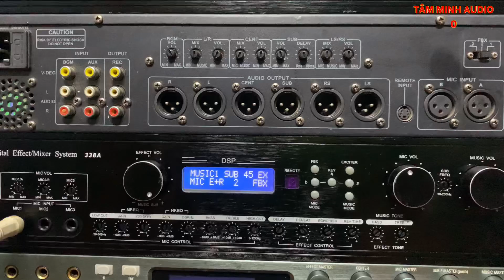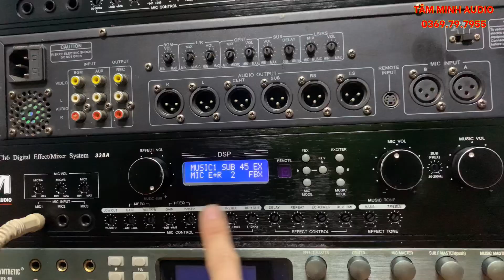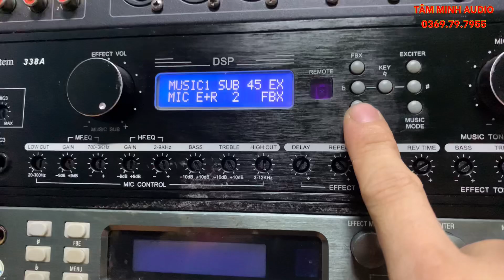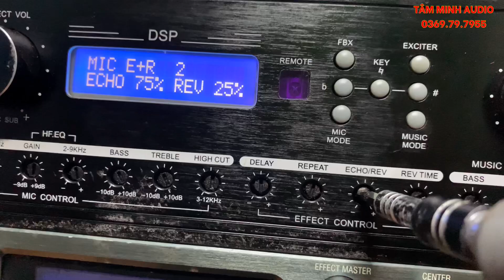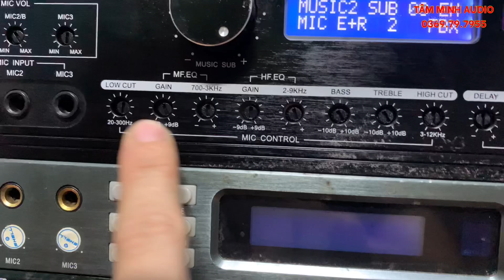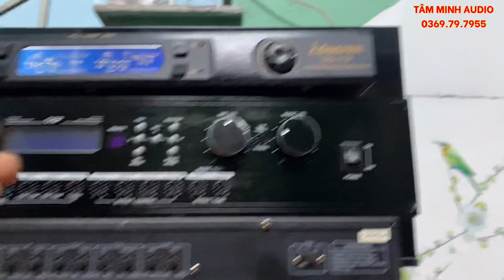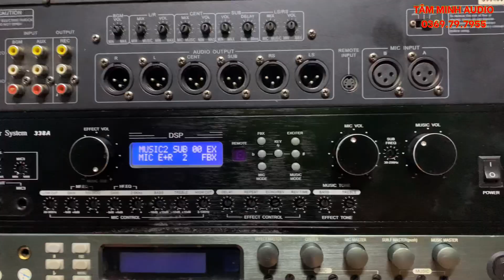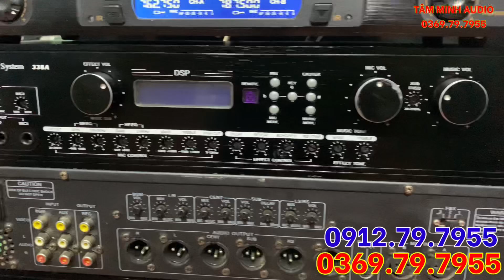Xả rẻ bèo,vang cơ lai số 6CH,vang tích hợp nâng tiếng 2in1,chống hú cực tốt vang nhại mượt dễ chỉnh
Sđt/zalo:
Wedsite:amthanhbai.vn
Đc hạ long quảng ninh